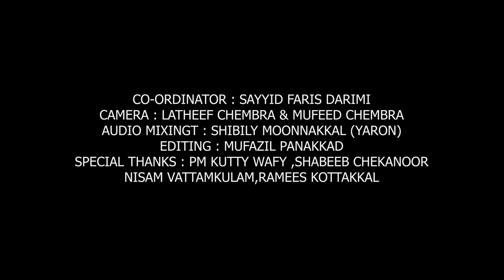മരണം മണക്കുന്ന മഗ്‌രിബ്, DEVOTIONAL SONG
മരണത്തെ ഓർക്കാൻ മനസ്സിൽ തങ്ങി നിൽക്കുന്ന ഈരടികൾ
LYRIC :SHAKIR WAFY CHEKANNOOR
SINGER:NIYAS DARIMI VATTAMKULAM